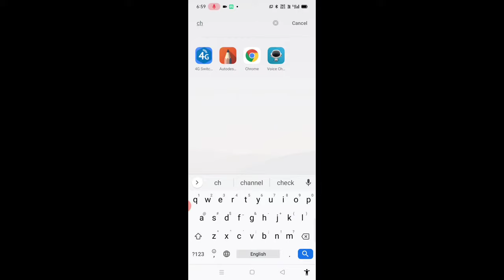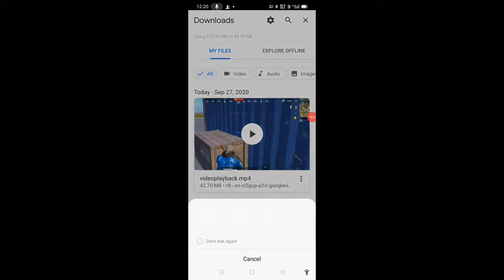Subway surfers h@ck | How to h@ck Subway surfers | Subway surfers h@ck kaise kare 2020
Subway surfers hack | How to hack Subway surfers | Subway surfers hack kaise kare 2020|

About video :
Hello guys mera naam hai zubair ali aaj mai aapko batauga Subway surfers hack kaise kare how to hack Subway surfers to friends video ke sath bane rahe or video accha lage to like kare 👍 or aise hi or tricks and tips janne ke liye subscribe kare hamare channel ko